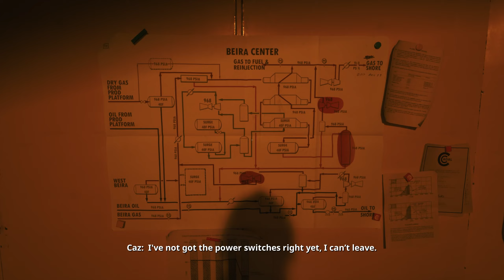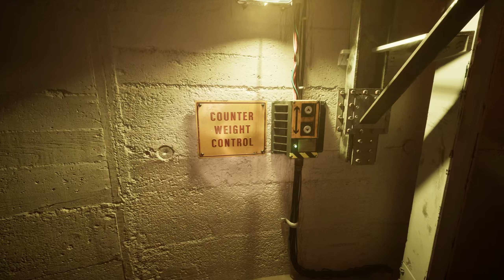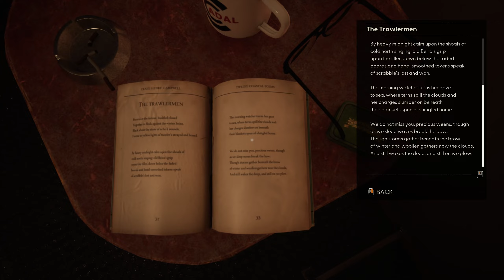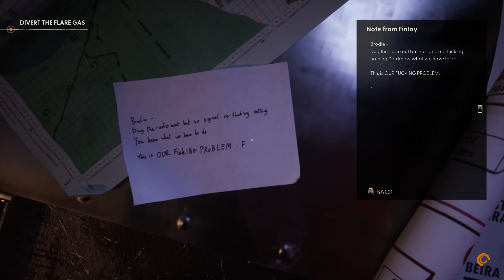Cat And Mouse | PART 3 | Still Wakes The Deep